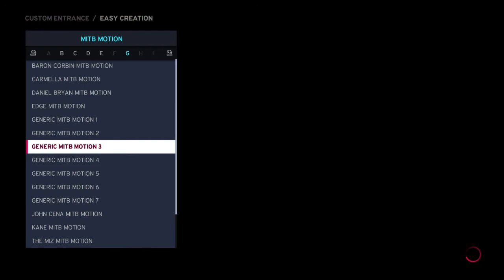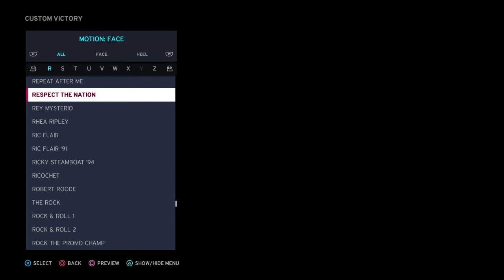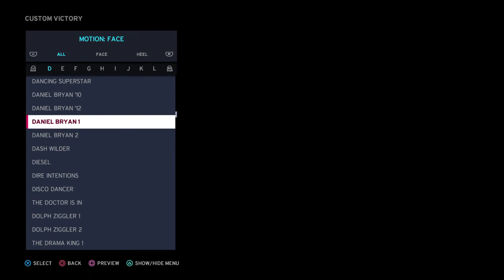WWE 2K20 create a entrance orcenising arron morrisons music to go with his entrance like subscribe